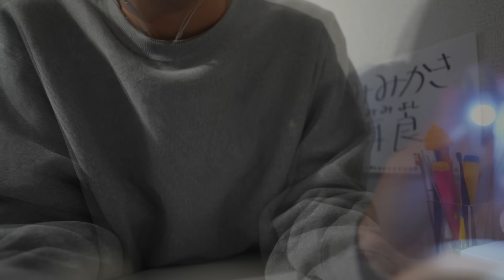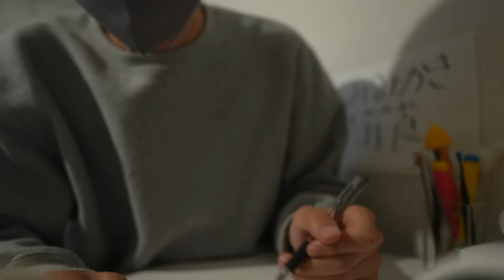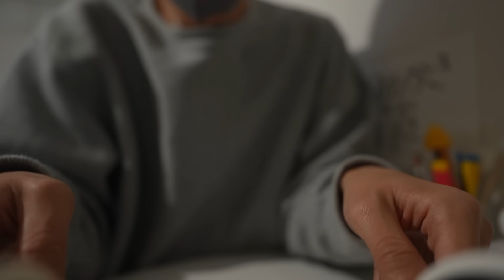【ASMR】ありえんくらい大きい綿棒で耳かきしてくる耳かき屋さん🏠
〇 〇
🥛 *ひとこと* 🥛

なんでも大きければいいってもんじゃないね？

音楽系アプリでもASMRや限定シチュエーションボイスが
聴けるよ🎧各種storeはこちら↓

〇 〇

🥛 *本日のタグ* 🥛

〇 〇

〇 〇

ASMR動画を投稿している右脳です！
安眠動画や音フェチ動画を沢山投稿しているので
寝れない日や勉強する時などに聞いてください。